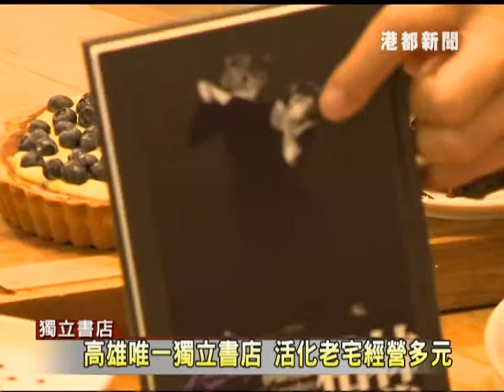1021202【高雄唯一獨立書店 活化老宅經營多元】TKTV高雄都會台港都新聞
活化老建築，又有新地方！高雄中正路上有一間獨立書店，經營團隊租下4、50年的老房子，打造成特色書店、販售的書籍雖然不是暢銷書籍，不過，經營團隊說，這就是他們的特色，同時，他們把地下室變身為藝文展覽空間，二樓變身食堂賣輕食、咖啡，多元化的經營方式，吸引不少民眾的青睞